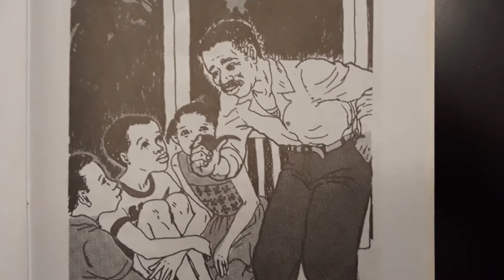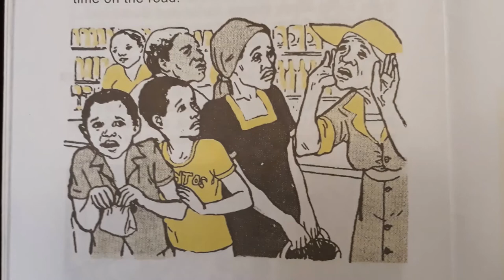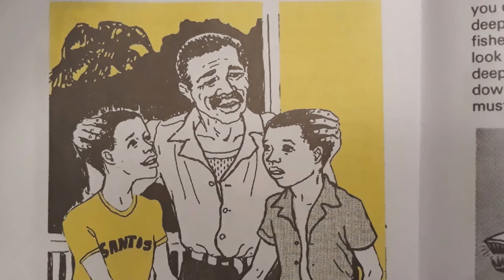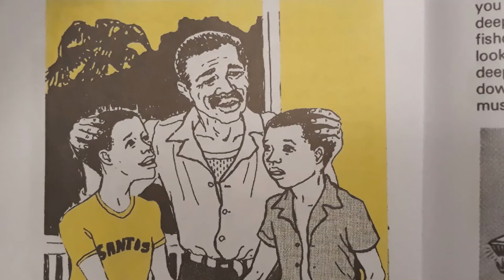Duppy At Christmas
Two boys get a major fright from Miss Matty duppy in this story!